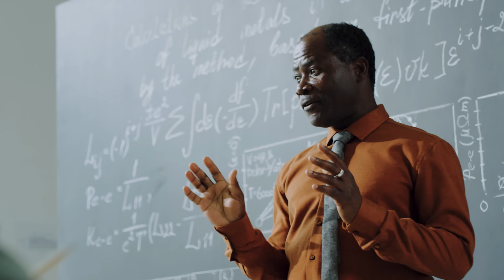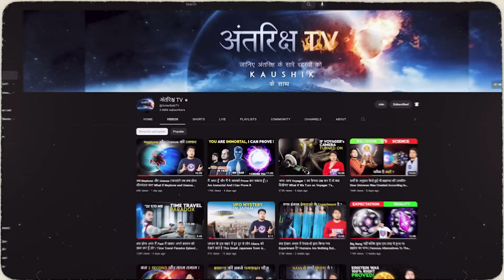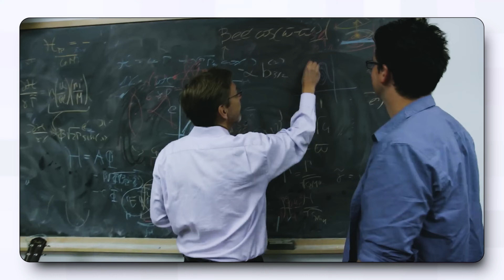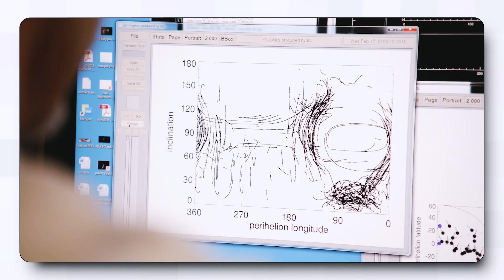आखिर क्यों हमे नहीं मिल रहा सौरमंडल का 10th Planet? Mystery of The Hidden Planet of Our Solar System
Hey guys, Following the discovery of the planet Neptune in 1846, there was considerable speculation that another planet might exist beyond its orbit. The search began in the mid-19th century and continued at the start of the 20th with Percival Lowell's quest for Planet X. Lowell proposed the Planet X hypothesis to explain apparent discrepancies in the orbits of the giant planets, particularly Uranus and Neptune